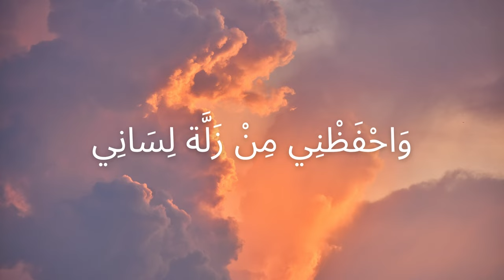Muhammad Fassah - Ramadan (Lyrics) - (Vocals Only)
🎧 Muhammad Fassah - Ramadan (Lyrics)

🎤 Lyrics: Muhammad Fassah - Ramadan (Lyrics)

رَمَضَان، هَذا شَهْرُ الغُفْران
اِغْفِرْ ذَنْبِي رَحْمَان
زِدْنِي مِن الإيمان
يا رَحْمَان، أعِنْ عَلى الصّيام،
 أعِنْ عَلى القِيام في شَهْرِ رمضان

يا الله، يا رَحْمان، يا رَحيم، يا كريم،
يا غَفّار، يا حَنّان، يا مَنّان، يا لَطِيف،

يسّر لِي حِفْظَ القُرآنِ
وَاحْفَظْنِي مِنْ زَلَّة لِسَانِي
أَعِذْنِي مِنَ العِصْيَانِ
وَاعْتِقْنِي مِنَ النِّيرَانِ